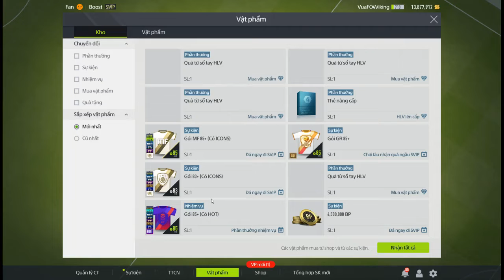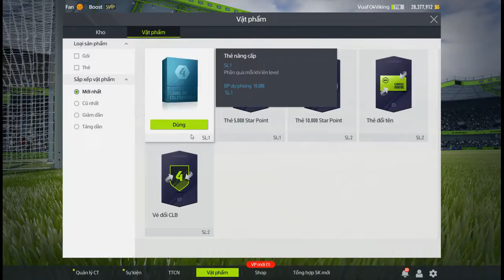Streamer ANH R7 Nhận Quà Sổ Tay HLV FO4 Mùa 5 Năm 2019